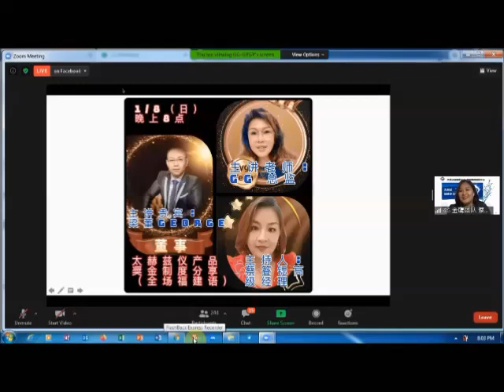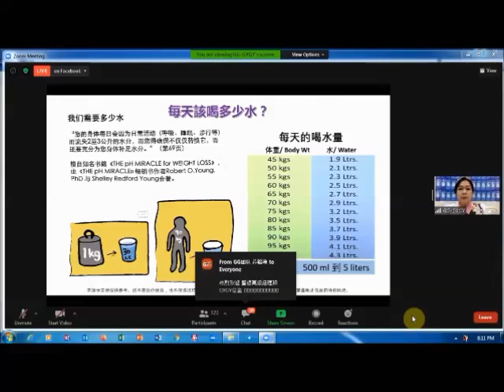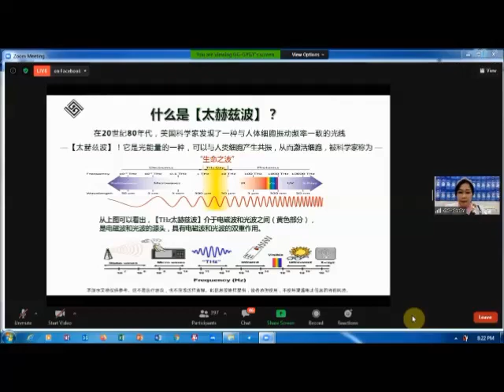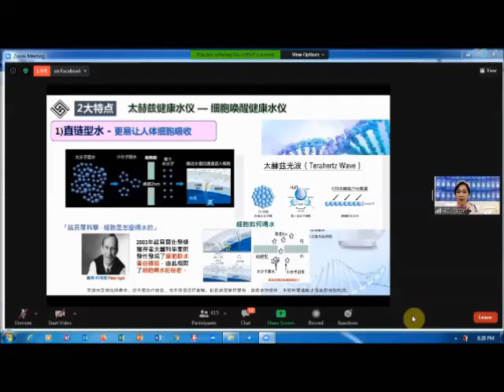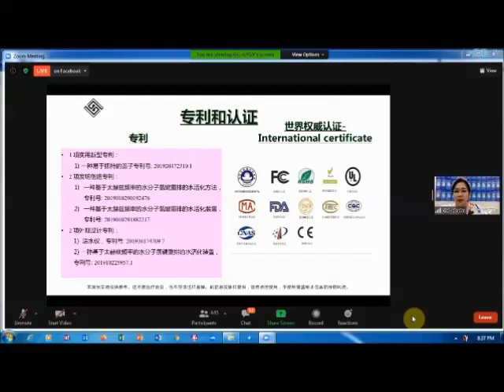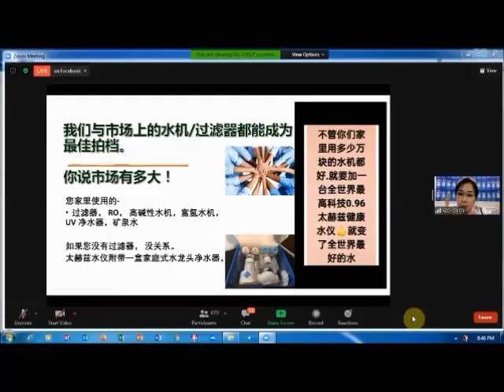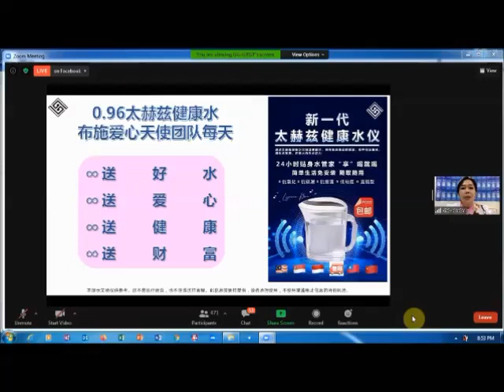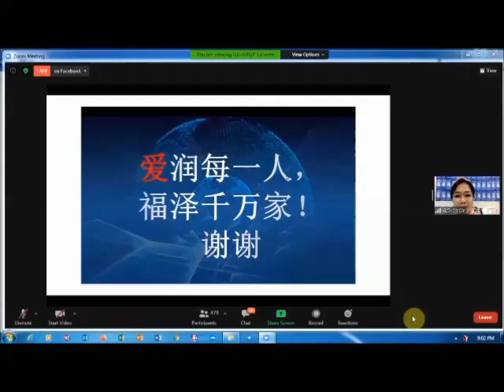(hokkien OPP & testimonial Thz) GyGy 1 aug 2021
如果您想尝试太赫茲水，请联系我们安排 (视位置而定)
YOU HAVE TO DRINK IT TO FEEL FOR YOURSELF. 您必须自己喝才能感觉到。